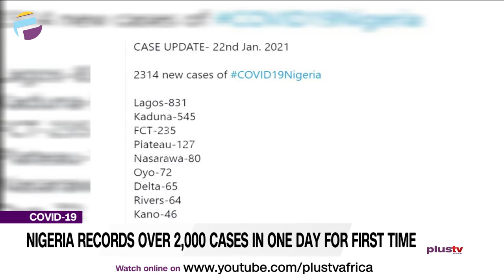Nigeria Records Over 2,000 Covid -19 Cases in One Day for First Time NEWS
Nigeria On Friday Recorded 2,314 Cases of Covid19, That Is According to The Nigeria Centre for Disease Control (NCDC) In A Tweet On Saturday.
It’s The First Time The NCDC Has Reported Over 2,000 Cases in One Day Since It Started Tracking Infections Last February.